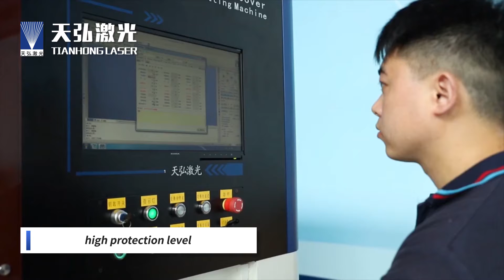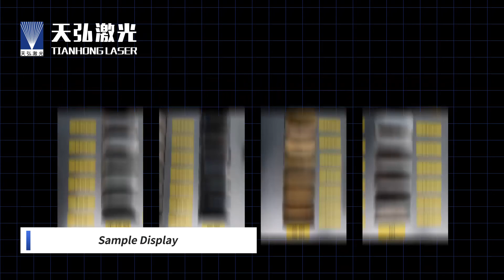Double-exchange Plate Fiber Laser Cutting Machine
This video shows the double-exchange fiber laser cutting machine cutting all kinds of metal steel. High-end configuration brings high cutting quality and better user experience for customer.